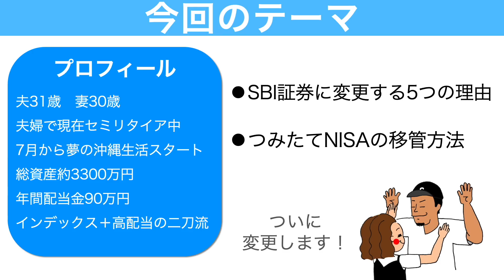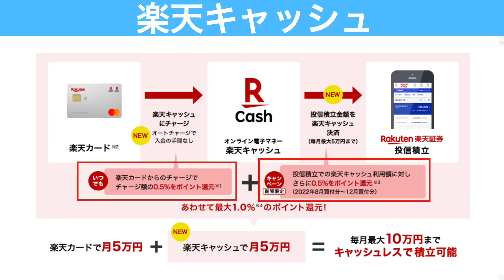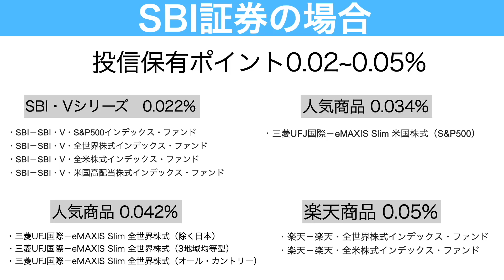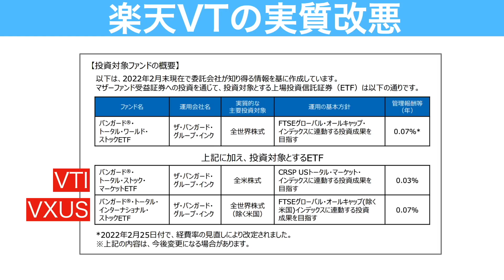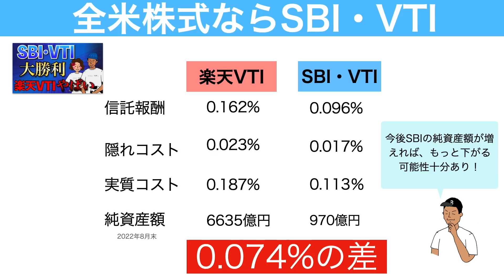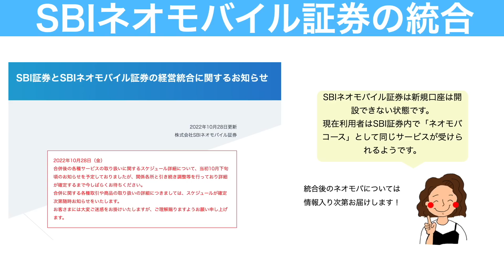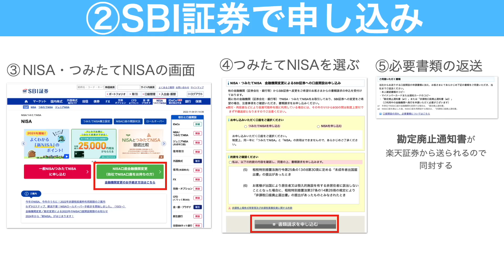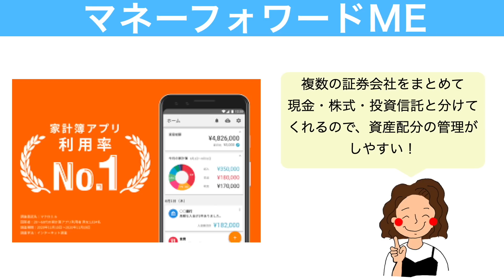【今すぐ変更すべき!?】楽天証券からSBI証券へ変更する5つの理由！つみたてNISAの移管方法も解説【SBI証券 楽天証券 積立NISA】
動画内のリンクには広告が含まれています。 【おすすめの証券会社】
📈SBI証券：総合力TOP

📚【無料で新刊ゲット】はじめての資産運用！Bコミさんの無料書籍

00:00 楽天証券からSBI証券に変更します
00:38 楽天証券からSBI証券に変更する理由①
04:44 楽天証券からSBI証券に変更する理由②
06:18  楽天証券からSBI証券に変更する理由③
07:48  楽天証券からSBI証券に変更する理由④
09:06  楽天証券からSBI証券に変更する理由⑤
09:56 みんなもSBI証券に変更してる？
10:18 つみたてNISAの変更方法
13:14まとめ

【つみたてNISA】楽天証券からSBI証券への変更方法を実演解説！やらないと損する注意点も紹介！

2023年に向けておすすめ証券会社を徹底解説！7068人に聞いたアンケート結果・口コミあり！目的別使い分け方法も紹介！【楽天証券 SBI証券 マネックス証券】

【楽天VTI惨敗】実質コストでSBI・VTIがコスパ最強へ！2年半積立した運用実績公開！おすすめの運用方針も紹介

【設定しないと損】楽天証券×楽天キャッシュの積立方法を徹底解説！実際の画面付きで紹介！【楽天キャッシュ 楽天証券】

【もうVTじゃない】楽天VTの中身が変更！VTIとVXUSが新たに追加｜次の投資先も紹介【楽天全世界株式  全世界株　投資信託】

厚切りジェイソン氏おすすめのVTIを2年間積立投資した結果がやばい！楽天VTIよりおすすめの投資信託も紹介！

【爆益すぎ】つみたてNISA4年間.一般NISA2年間投資した結果！あなたにオススメのNISA口座も解説！

【たった1ヶ月で資産激減】積立NISA5年目・一般NISA3年目にいきなりどれだけ減った！？

【ご報告】念願のセミリタイア達成！アラサー夫婦の総資産額を全公開【セミリタイア アラサー夫婦　資産額】

厚切りジェイソン氏おすすめのVTIを2年間積立投資した結果がやばい！楽天VTIよりおすすめの投資信託も紹介！【米国株投資】